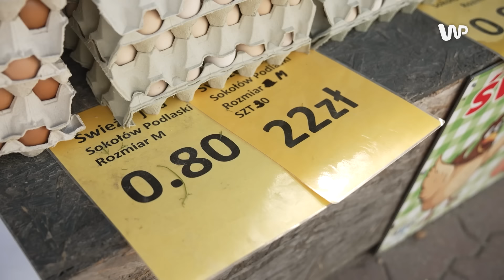"DRAŃSTWO!". Emeryci ostro o Tuskowych "czternastkach" | BAZAR POLITYCZNY #28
Pod koniec sierpnia pierwsi emeryci otrzymali czternaste emerytury. Dzięki temu, jeszcze przed rozpoczęciem nowego miesiąca, niektórzy dostali łącznie ponad 3,1 tys. na rękę. Jednak nie każdy może liczyć na tak wysoki dodatek. Jak emeryci i renciści oceniają "czternastkę" pod rządami Donalda Tuska? O to zapytaliśmy na targowisku w Ożarowie Mazowieckim w kolejnym odcinku "Bazaru Politycznego".